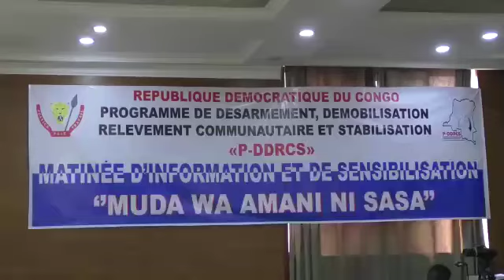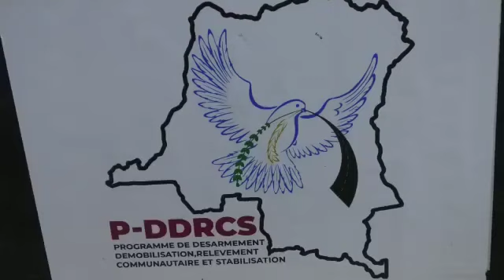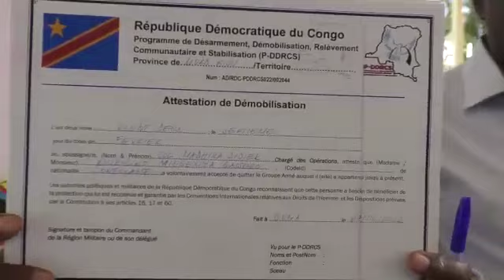NORD- KIVU : MATINÉE D'INFORMATION ET DE SENSIBILISATION DU PROGRAMME DE DÉSARMEMENT